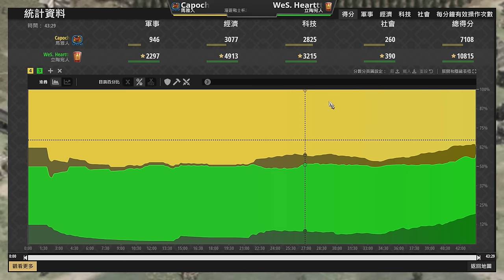【世紀帝國2決定版】Hearttt賽事打出立陶宛完全體！22攻烈提斯10防塔盾戰茅兵怎麼輸？ 瑪雅 vs 立陶宛